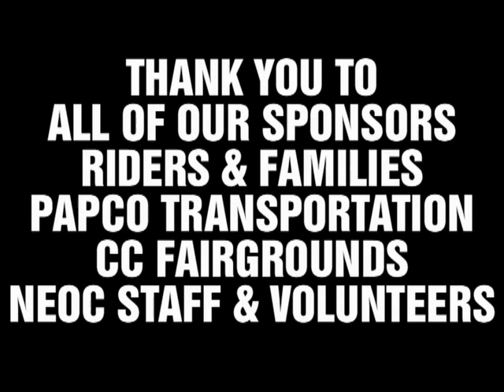Rd 8 Oil Injected